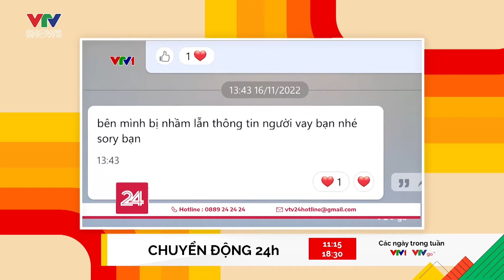Nghệ thuật "thả thính" sao cho "dính" | Lướt trên VTVGO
“Yêu em anh sẽ sợ bị Lướt vì mình luôn cùng Lướt trên VTVGo….”
Thính ở nơi đâu cứ bay lung tung, bay lung tung bay lên không chung…Cùng thả thính với MC Huyền Trang và MC Việt Hà trong số Lướt trên VTVGo tối nay.
Đặc biệt MC Sơn Lâm cũng bị ngọng L,N…liệu đây có phải là 1 nhân vật trong phim “Biệt Dược Đen